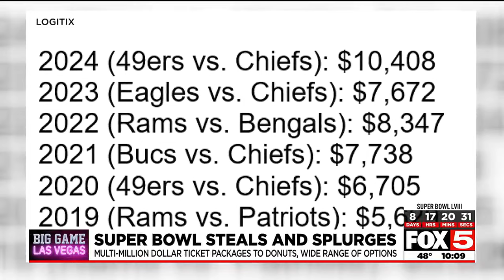Super Bowl 58: Steals and Splurges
From multi-million dollar ticket packages to donuts, wide range of options for fans to take part in Las Vegas Super Bowl experience.